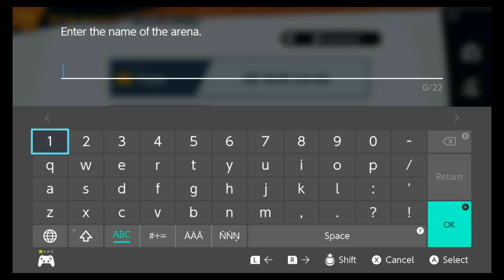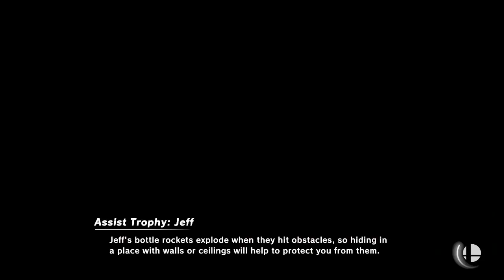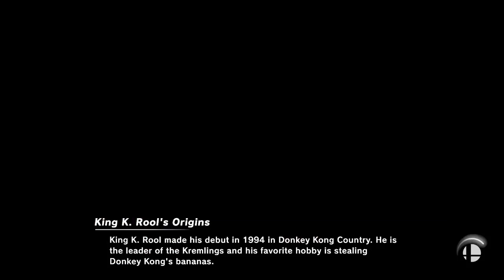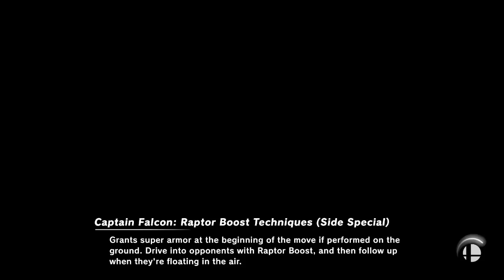CASUAL SMASH --- Smash Ultimate w/ AznDraegon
FINALLY ANOTHER COLLAB VIDEO

NNID: taylorgrogan

Stream Rules:
1. Keep Stream Chat Family Friendly
2. Don't Spam
3. Don't be rude
4. No Self Adveration (No Self Ads)